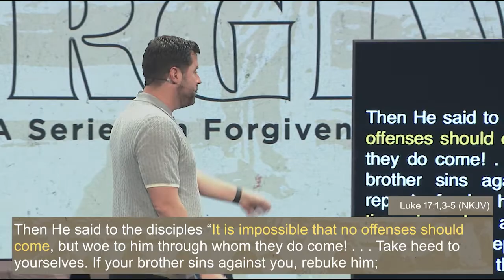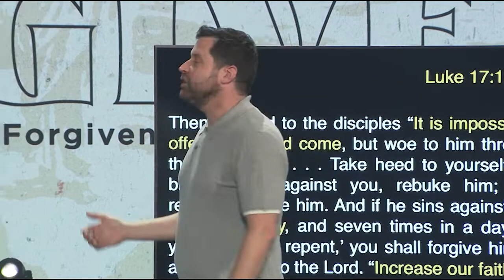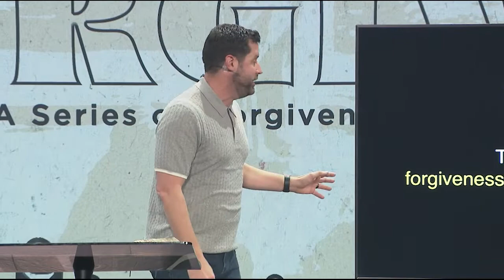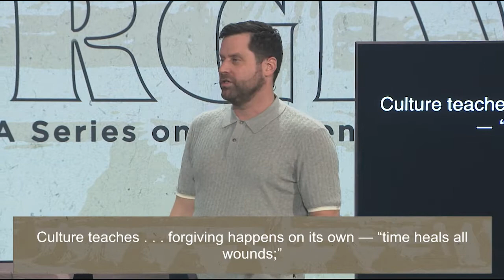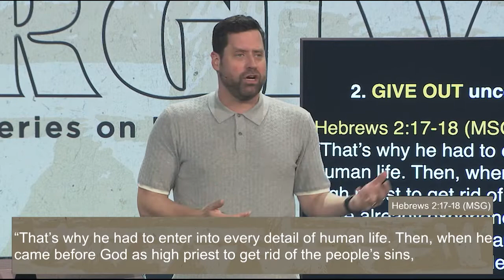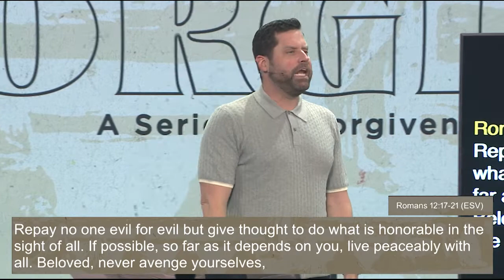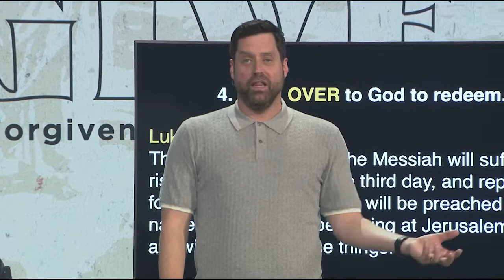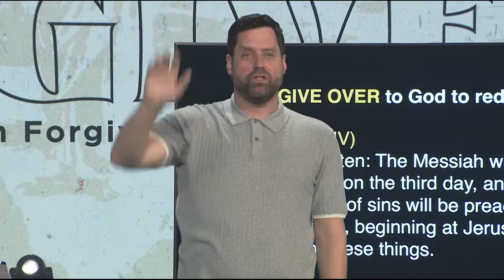Jesus Said Forgive | Forgiving Freely | Garrett Booth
If you're looking for a place to call home, Grace is the place for you!

If you received Christ through this message, text iBelieve to 797979

Join us for service every Sunday at 9am & 11am